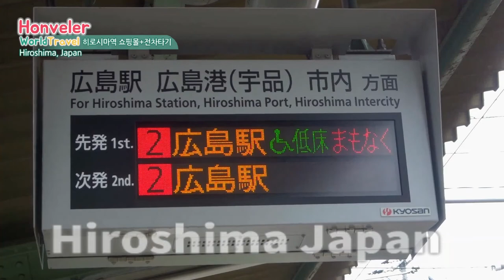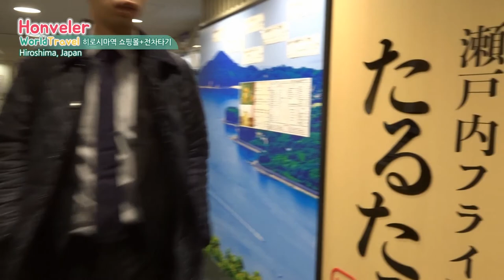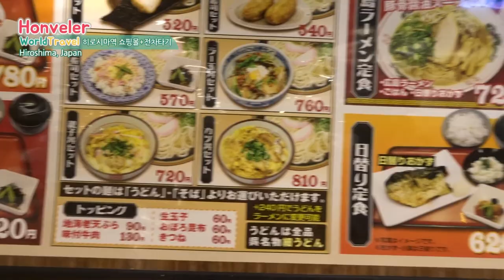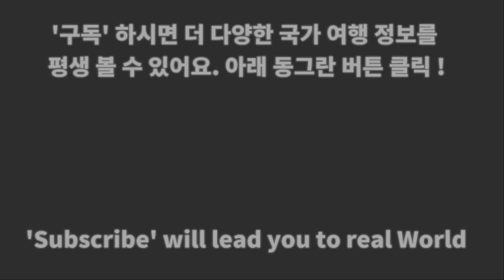일본 히로시마 여행 3편 히로시마 역 쇼핑몰 구경후 전차타고 번화가 가기 Hiroshima travel Hiroshima Train Station Shopping Mall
Feel the Hiroshima Japan !!